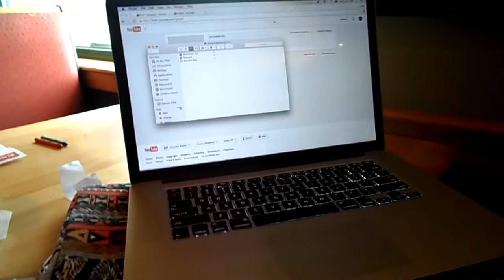HAPPY MOTHER'S DAY - EveryLittleStory - A Vlog a Day in May - 05.10.15